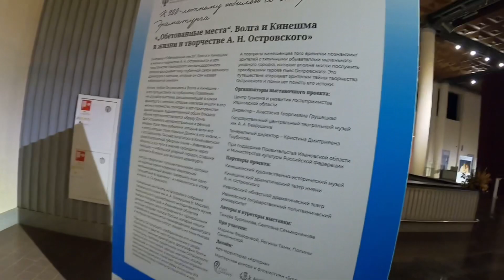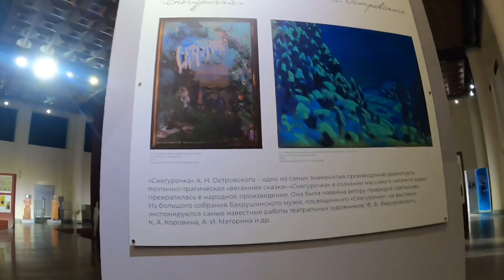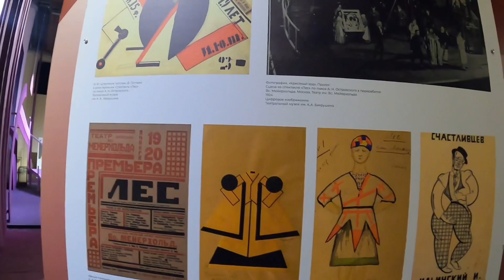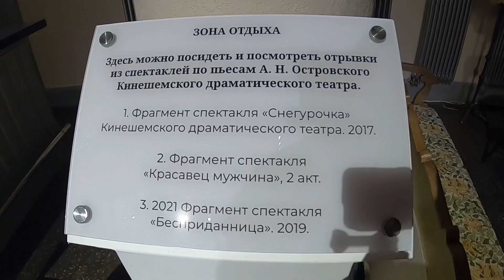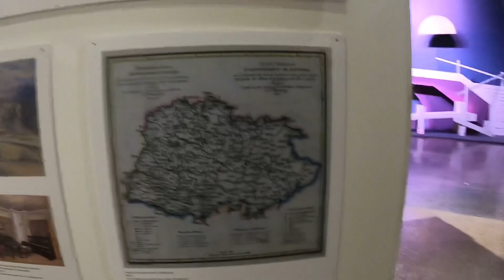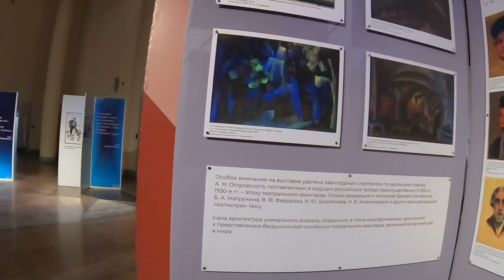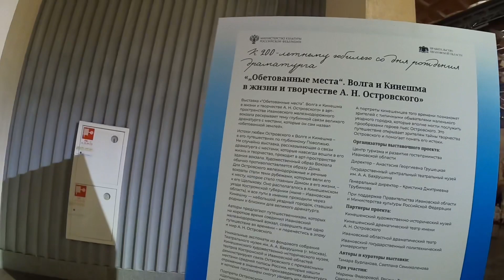иваново Выставка костюмов на вокзале. Обзор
Подписываемся на мой канал!! будет интересно!